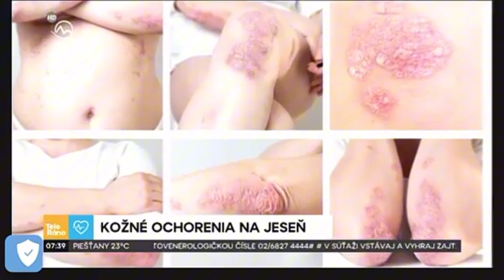Teleráno - Kožné ochorenia na jeseň, 1. časť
Aké kožné ochorenia sa u ľudí najčastejšie vyskytujú práve na jeseň? Ako si s nimi poradiť porozprávala MUDr. Adriana Tomeková z kliniky TOMAR